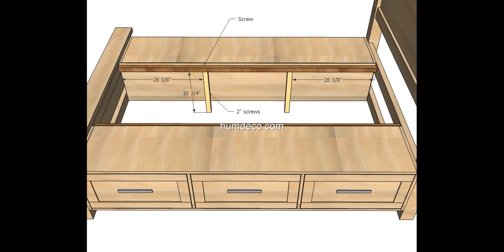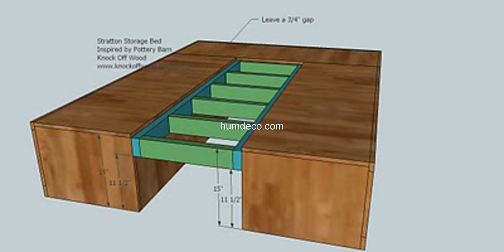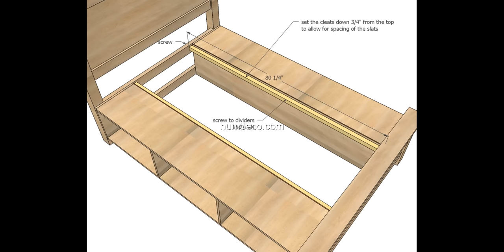HOt 60+ Bed Storage Ideas 2017 - Amazing Design for bed frame storage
Bedroom storage hacks and solutions are a dime a dozen. A quick Google search will reveal a sea of storage ideas. So how do you know which storage solutions to DIY or buy?

You don’t. But that’s ok because we’re here to help.

This video is a photo slide about Bedroom Storage Ideas.